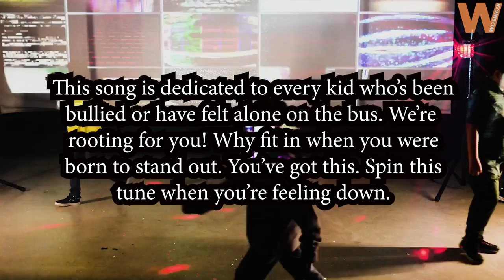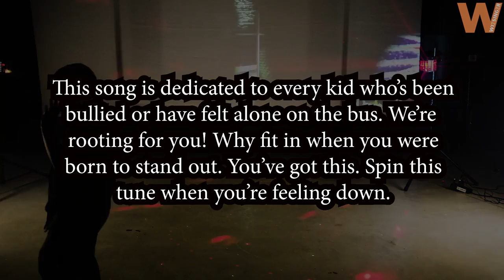The Party Bus Song | Official Music Video by WIESINGER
I'm a new bus driver cause I wanted to be my kiddos bus driver. Now I am. I wrote this song for anyone whose ever been bullied on a bus, or finds bus rides lonely and boring when going to school. Let this song kick off the start of your best school year yet!

Pre Save this Song below that Drops Tuesday the 29th at 10:00 AM MST!

Written and Produced by Justin Wiesinger
Vocal Co-Production and Mix/Master by Conch
Extra vocals by my step-daughter :)

Video by WIESINGER and Barrhead Summer Camp Video Course attendees
All images of children used with signed permission from parents.

Bus and bus shop provided by Pembina School Division Department of Transportation. Thanks to Shantelle and our amazing team!
Cleaning up sparkles by Justin and his kids! (It was a lot of sparkles)